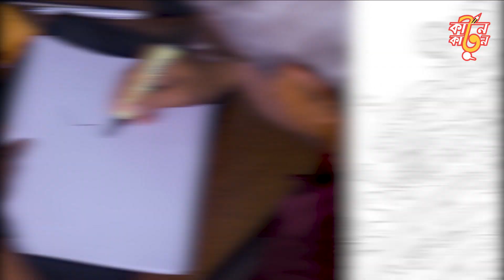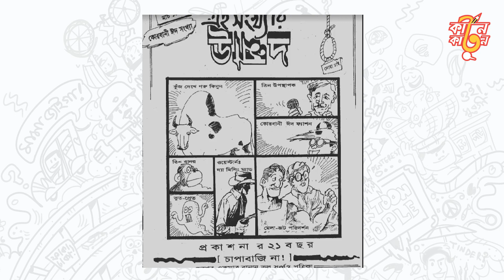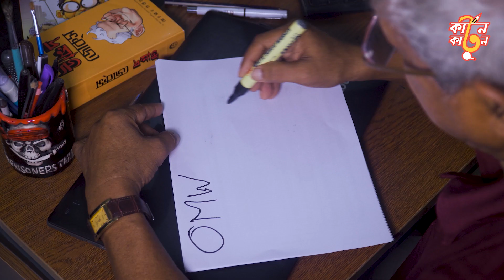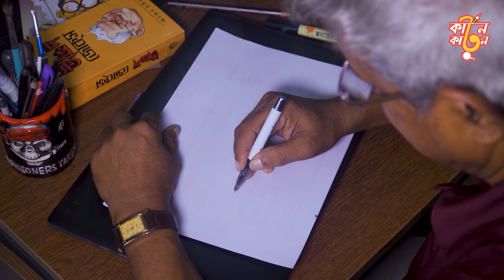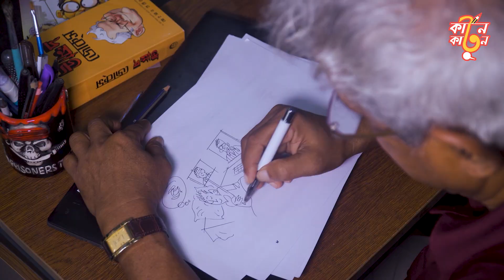পর্ব-২ঃ কার্টুনকার্টুন: আহসান হাবীব!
বিখ্যাত আঁকিয়ে: আহসান হাবীব!

“আমাদের উন্মাদ অফিসে সব কিছুই উল্টা! কাজেই আমরা আমাদের সিলেক্টেড লিখা গুলি ডাস্টবিনে ফেলে দেই…”

কার্টুন কার্টুনের আজকের পর্বে গল্প হচ্ছিল বিখ্যাত কার্টুনিস্ট, রম্য লেখক এবং উন্মাদ ম্যাগাজিন এর সম্পাদক আহসান হাবীবের সাথে! আমরা তার কাছে গিয়েছিলাম আমাদের কে একটা কার্টুন এঁকে দেয়ার আবদার নিয়ে এবং উন্মাদ পত্রিকা নিয়ে আমাদের যত জল্পনা-কল্পনা, সে সবের অবসান ঘটাতে!

গ্রন্থনা,পরিকল্পনা ও উপস্থাপনাঃ সৈয়দ রাশাদ ইমাম তন্ময়।

In today’s episode of Cartoon Cartoon  we’re gonna talk to none other than the editor of our favorite magazine “UNMAD” , the Unmad himself Ahsan Habib!
Today we’re gonna hear the story of Ahsan Habib and how his career as an cartoonist began and some more funny inside stories from his Unmad the monthly satire magazine office.

You can also share your art in our Facebook community

And if you love reading comics and gag jokes here is our Instagram  where well known artists along with local artist gets to share their works